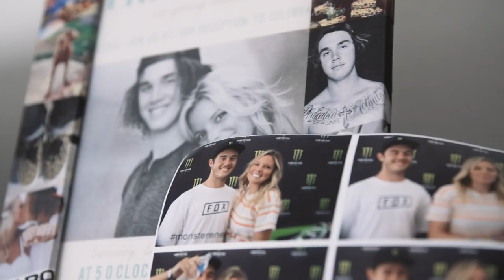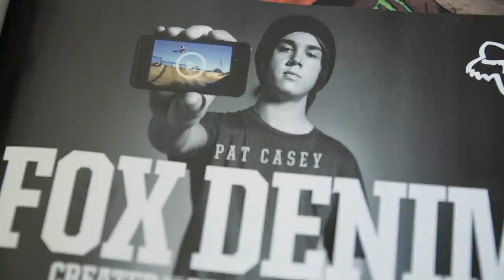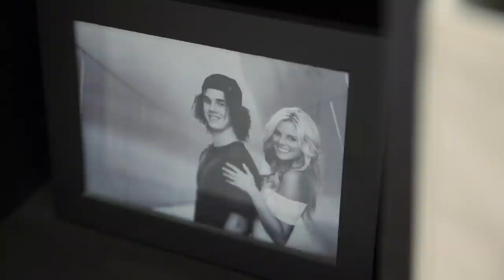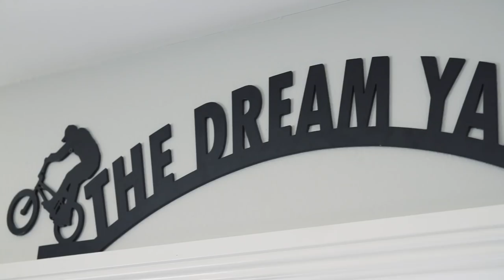Pat Casey: BEING | World of X Games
A true BMXer from a young age, Pat Casey stormed the competitive BMX world with progression and innovation across dirt, park and minicamp riding. Then he turned his aim to riding backwards, and opened up a completely new realm of technical park riding, never losing sight of the fun he was having along the way.